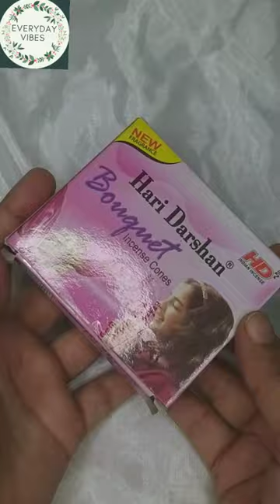Cones #₹15 12nos.